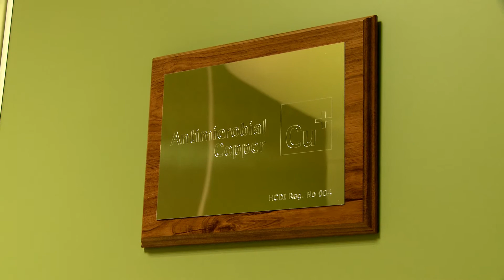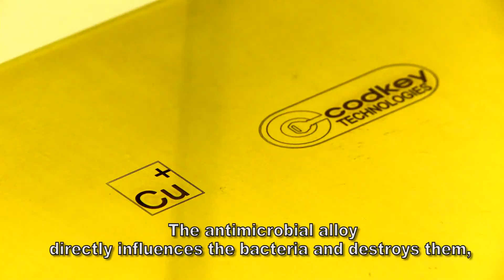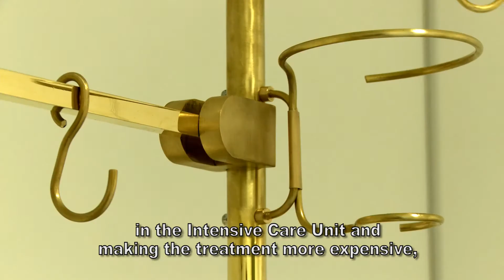Откриване на меден изолатор в Токуда Болница София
Първият меден изолатор на Балканския полуостров бе открит в Реанимацията на Токуда Болница София. В специалната стая в отделението по Анестезиология и Интензивно лечение най-често докосваните предмети са покрити с антимикробна мед, която доказано намалява количеството патогенни микроби, отговорни за развитието на вътреболнични инфекции. По този начин пациентът е по-защитен от усложнения и престоят му болницата може да бъде намален. Официалното откриване със съдействието на Гръцкия институт за развитие на медта бе съпроводено от конференция, на която присъстваха зам. министрите на здравеопазването маг. фарм. Лидия Нейчева и д-р Мирослав Ненков.